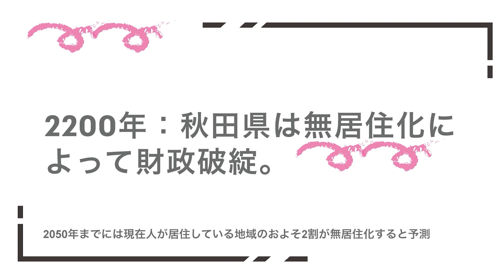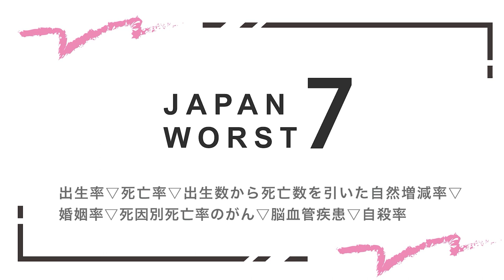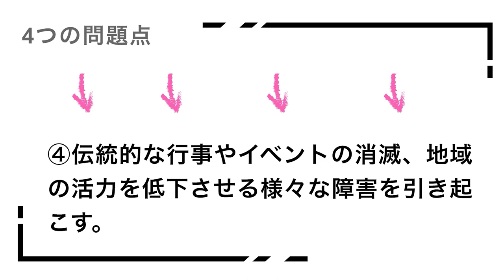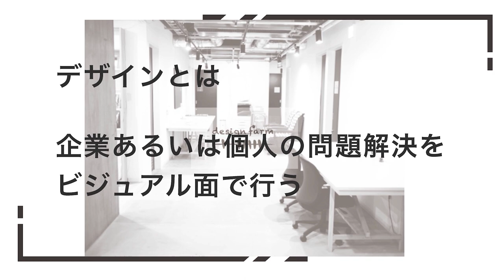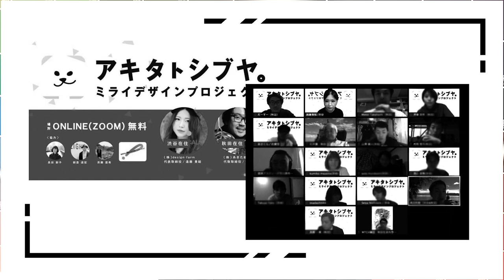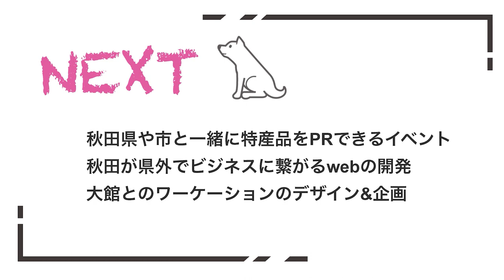「若者の流出をストップせよ。秋田在住デザイナーが達成した3つのミッション」 | Takae Endo | TEDxAkitaIntlU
2200年の秋田県は、無居住化によって財政破綻すると推測。一人の一般人では解決することができないから、誰かがやってくれるだろう。そんな時期はとっくにすぎているのかもしれない。大切なのは、何か変えたいと思ったら「問題をポジティブに解決するアイデアと行動力」が全てということ。Takae Endo was born in Tomakomai, Hokkaido, and has graduated from Akita University of Art. She is the president of the company, design-farm. The company’s main office is located in Akita and there is a branch office in Shibuya. Her main work is graphic design, web design, and product branding. Furthermore, she is strongly interested in regional revitalization, so she plans and manages some events. She is a member of “ Shibuya wo tunageru 30 nin (30 people who connect Sibuya)” and the staff of “Sibuya University”, where she participates in “Shibuya radio” once a month as a regular speaker and connects Shibuya people and Akita people. This talk was given at a TEDx event using the TED conference format but independently organized by a local community.